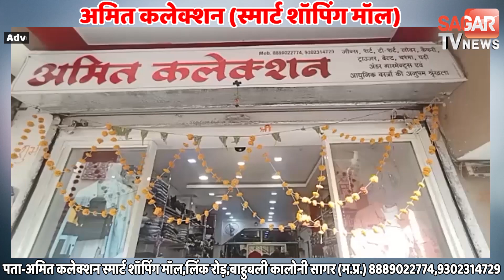गणेश जी का चंदा मांगने आये नाबालिकों पर चोरी के शक में दुकानदार ने ऐसा सुलूक, पुलिस पहुंची